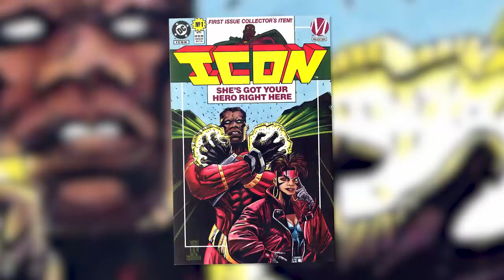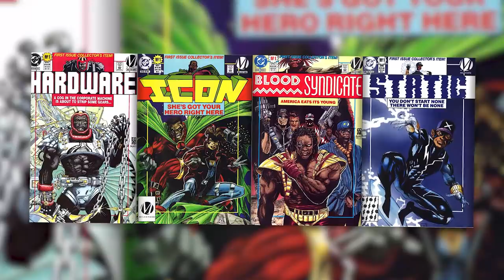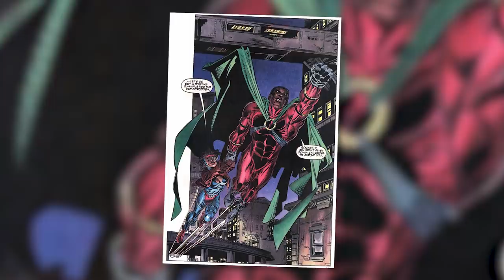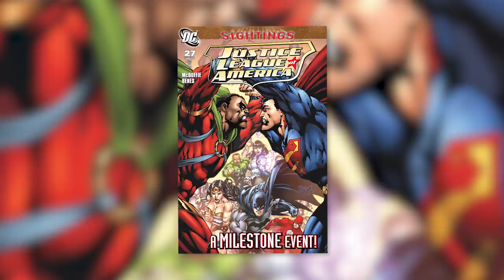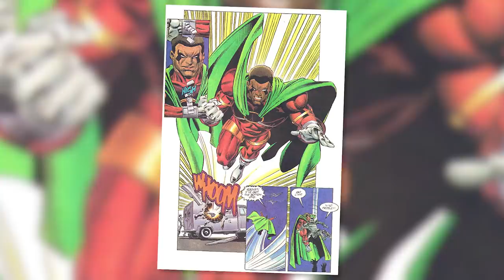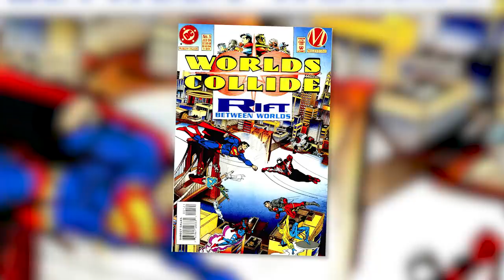History Of Icon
Today on Variant, we give you the history of Icon! Plus, see what comics you should buy this week!